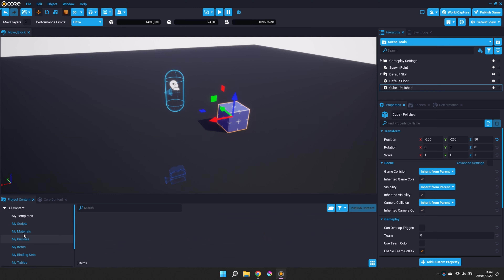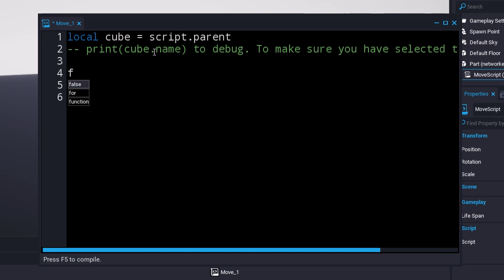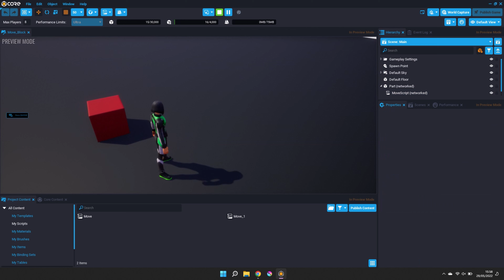How to move an object by script in CORE Editor | CORE Tutorial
! Important - You may have missed it in the video but make sure that the object is 'network enabled'.

Watch the video to understand the below code:
local cube = script.parent

function move(distancex)
 local transform = cube:GetTransform()
 local position = transform:GetPosition()

 position = position + Vector3.New(distancex, 0, 0)
 transform:SetPosition(position)

 cube:SetTransform(transform)
end

 Task.Wait(0.01)
 move(10)
end